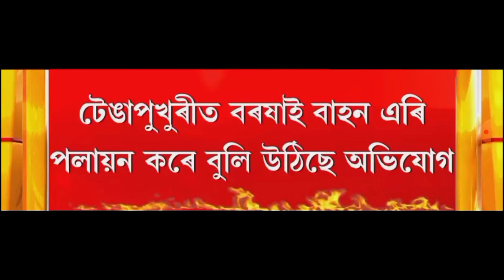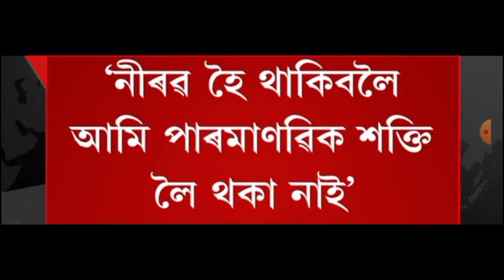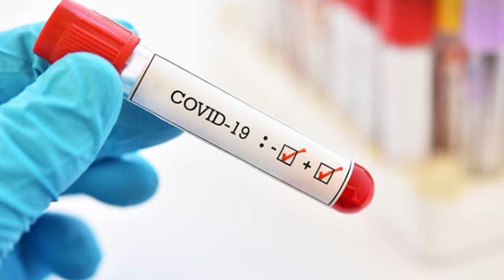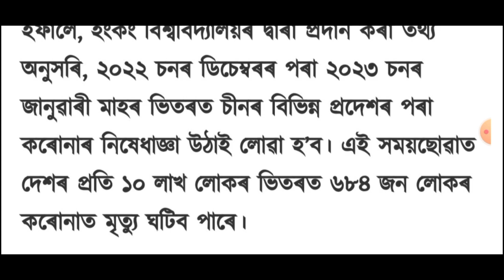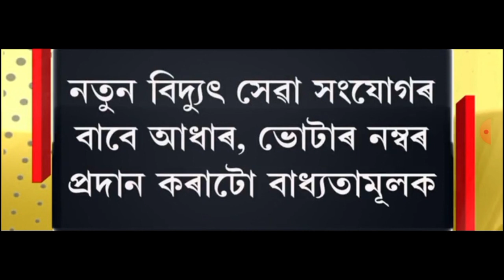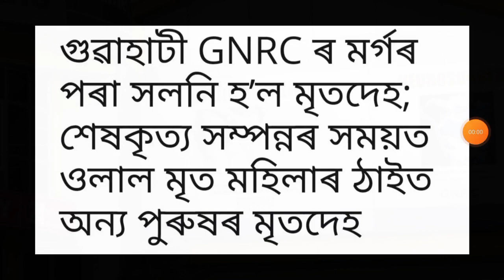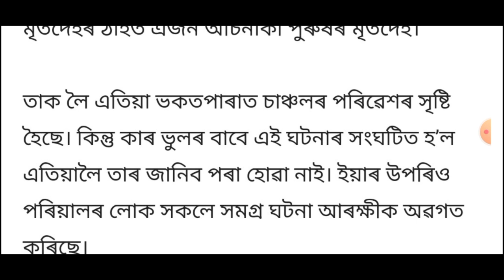দুৰ্ঘটনাত পতিত' অভিনেত্ৰী বৰষাৰাণী বিষয়া!, GNRC Hospital ত ভয়ংকৰ ঘটনা, ভাৰতক ধমক পাকিস্তানৰ, লগতে...